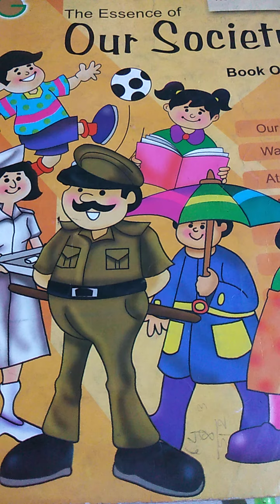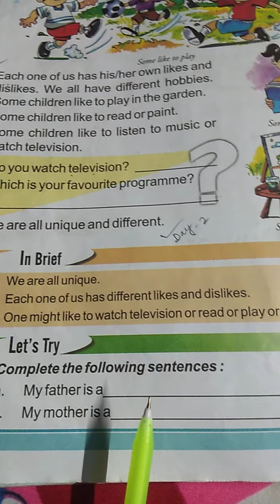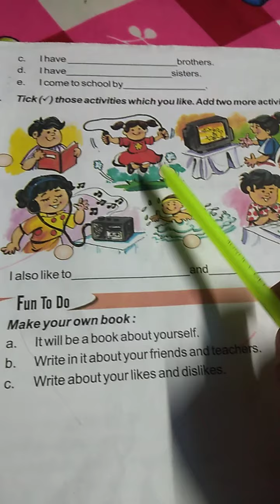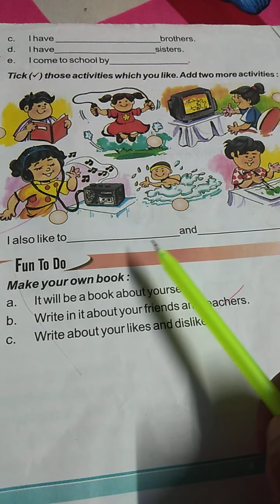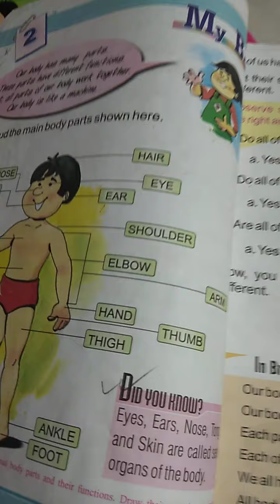Class -STD -1,Sub-SST Term-1,Day-3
Myself (Question)